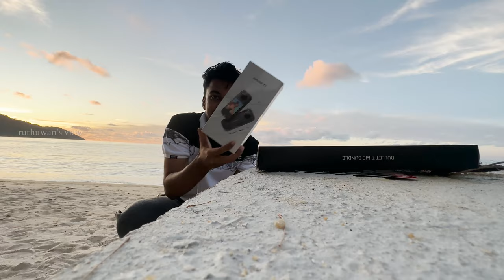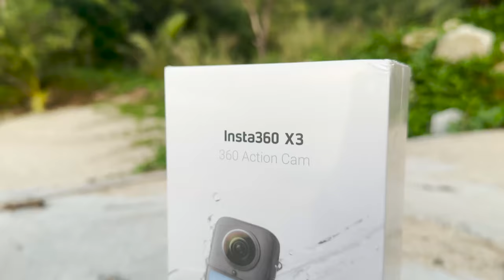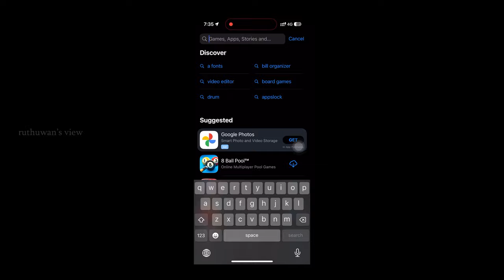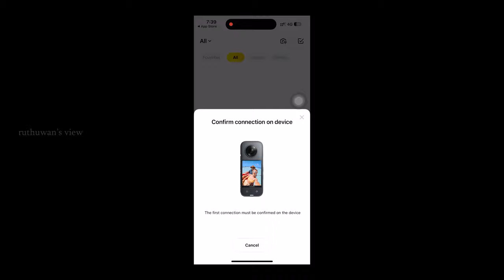Insta 360 X3 | Camera Unboxing | Ruthuwan's view